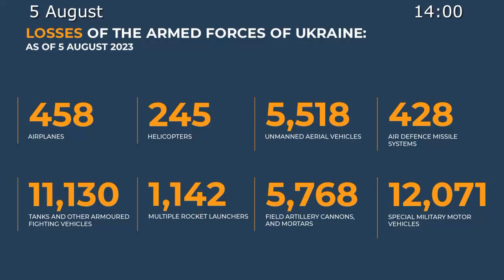Russian Defence Ministry report on the progress of the special military operation (5 August 2023)